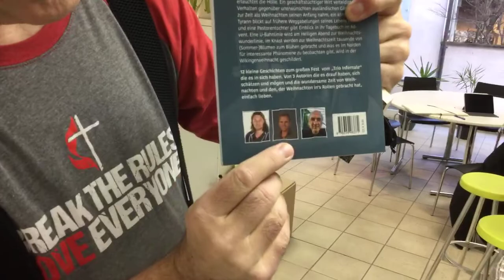2. Türchen vom Literarischen Adventskalender 2019